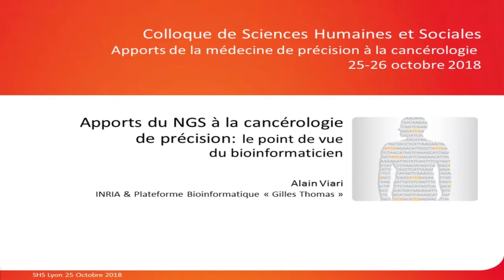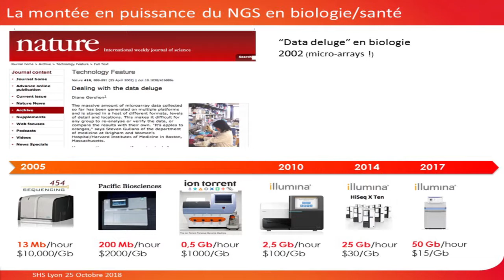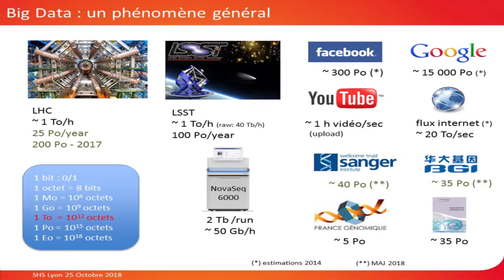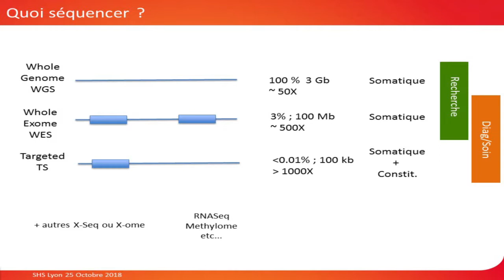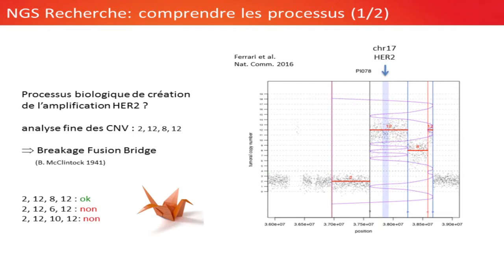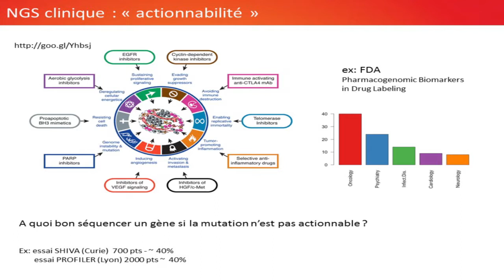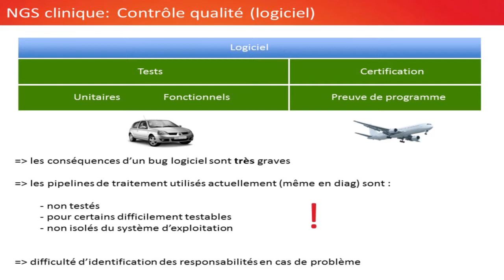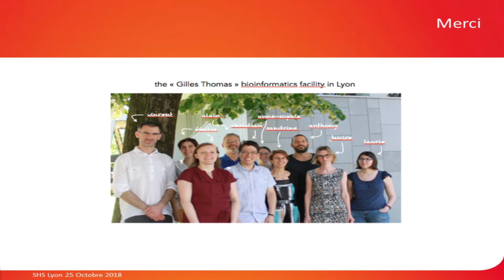Alain Viari ( INRIA, Grenoble )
Apports du NGS à la cancérologie de précision : le point de vue du bioinformaticien.
Conférence à la session : La médecine de précision, une nouvelle discipline en voie de constitution ?  au colloque " Quels sont les apports de la médecine de précision à la cancérologie " , organisé par le département sciences humaines et sociales du centre Léon  Bérard , Lyon